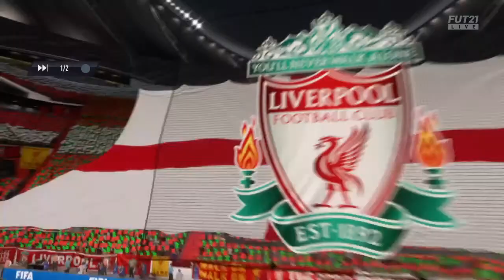Rivals 25/3/21 part 3